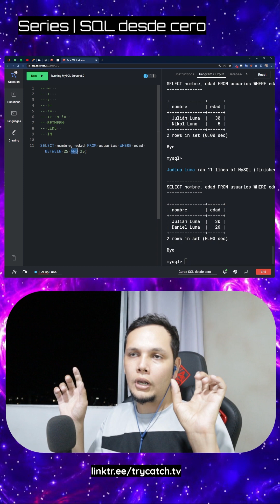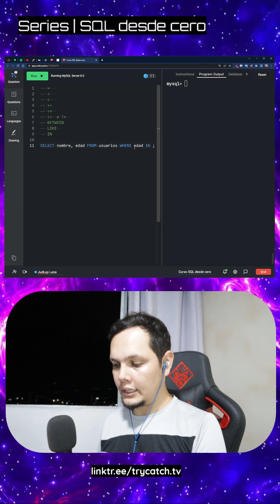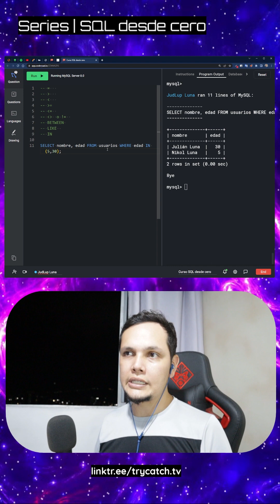Curso SQL Desde Cero Lo Esencial - 15 Where